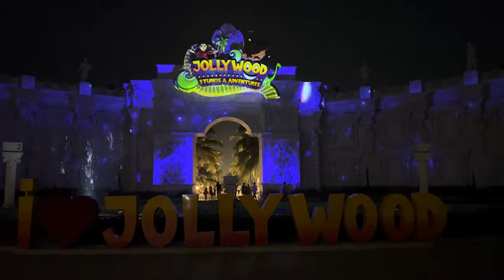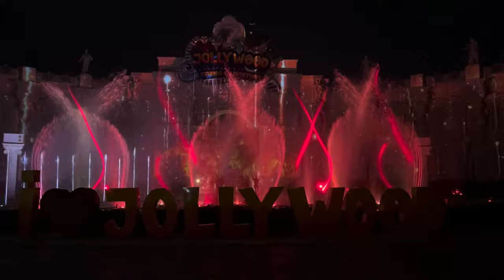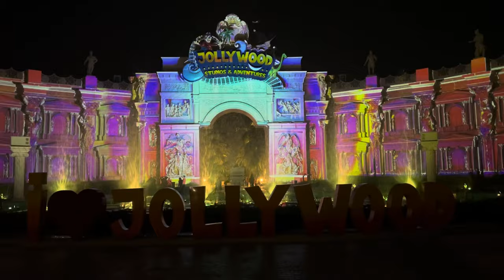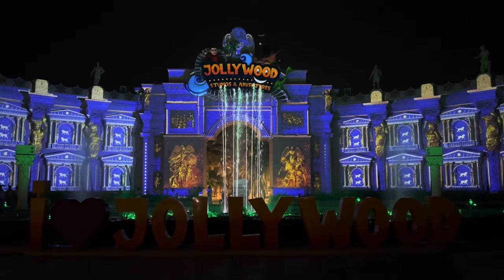Best Fountain Show ⛲ at Jollywood Studios and Adventures | Anisha Pinto Vlogs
Follow our babies on Instagram : @roscoe_leo_jack